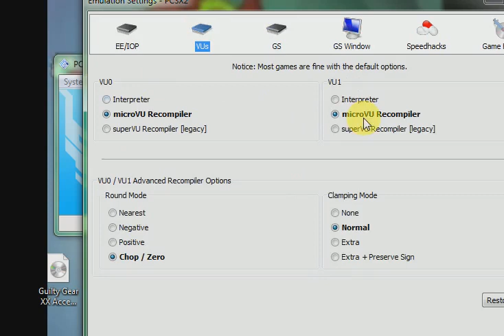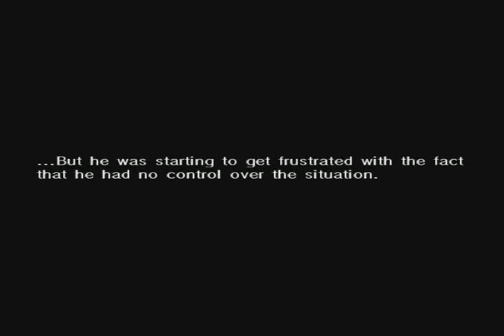Guilty Gear XX Accent Core Plus PCSX2 Settings 🍎😃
Guilty Gear XX Accent Core Plus 📸📸📸

Cool game ⭐⭐⭐⭐⭐⭐⭐

2D Sword Fighting game 🎯